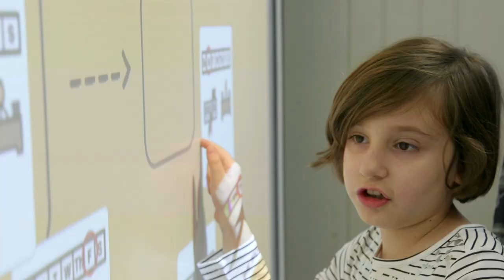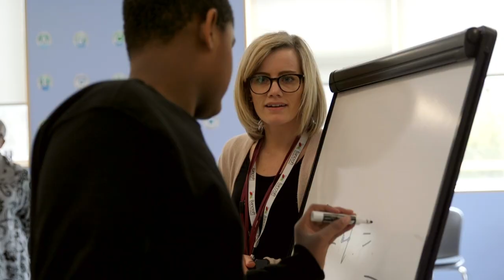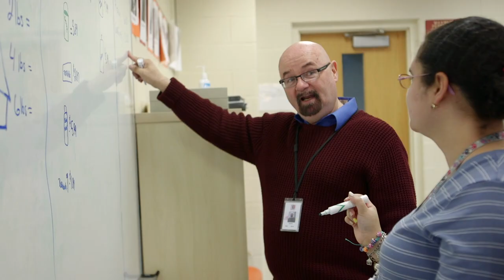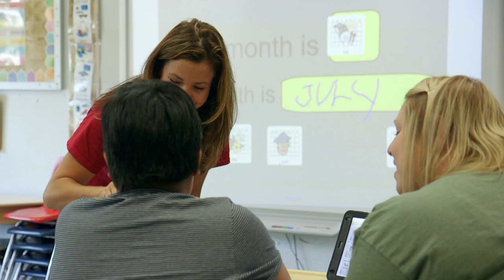Bancroft Overview 2020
Brief overview of programs and services offered at Bancroft.